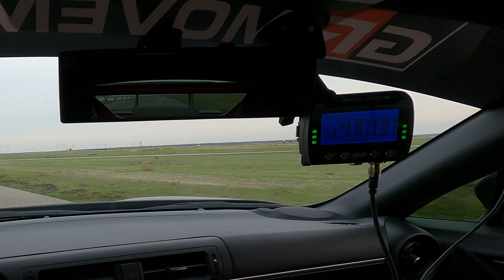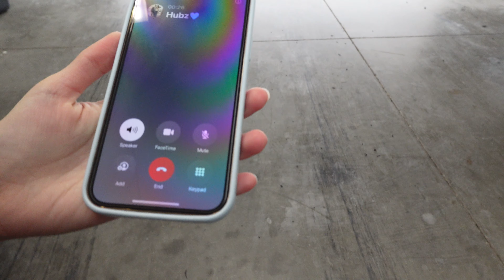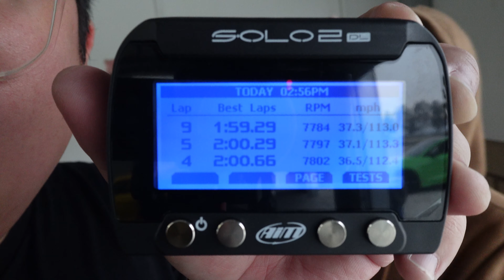Taking the GR86 to the First Track Day of 2024!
Mark 11:24
Therefore I tell you, whatever you ask in prayer, believe that you have received it, and it will be yours.

I join the most exclusive prestigious club in Southern California, and I'm not talking about Costco!

Motegi Racing
APR Performance
Falken Tire
Delicious Tuning
Riaction USA
Swift Springs
Formula S
Banks Power
J&A Racing Oil
Import Image Racing / Noble Aftermarket

Current Mods:
Motegi Racing MR147 18x8.5 +42
Falken Tire RT660 245/40/18 (For street class spec)
APR Performance GTC200 Wing
APR Performance Front Air Dam
APR Performance Front Canards
Delicious Tuning Flex Fuel Kit & Dyno Tune
Riaction GP-1 Digressive w/ 9K Swift Springs
J&A Racing Oil 0W-40 R-Hyper Circuit (RHC)
Noble Aftermarket -Titanium Pro Single Exit Exhaust
JDL Auto Ultra Quiet Front Pipe
Cusco Shift Collar
Cusco Engine Mount
GR Short Shift Kit
GReddy Snorkel Intake & Filter
Perrin Brake Master Cylinder Brace
Mtec clutch spring
SPL Rear Lower Control Arms
CSG Spec C1 & 21 Brake pads
Goodridge Stainless Steel Lines
StudioRSR Roll Cage/Harness Bar
Schroth 6-Point Harness
Sparco EVOXL bucket seat w/ PCI Slider Mounts

Deep Sadness - Kashia
Cinematic - Aylex